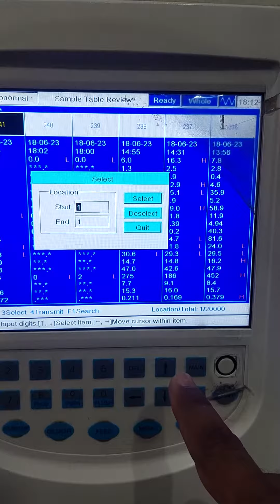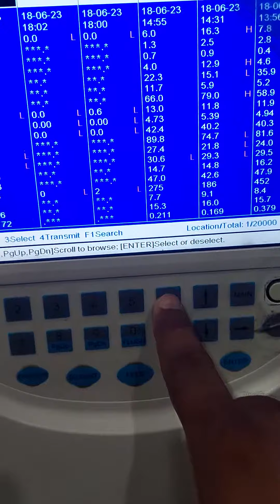How to delete the deta of Bc-1800 Mindray Hematology Analyzer